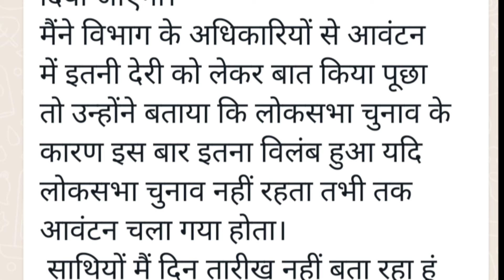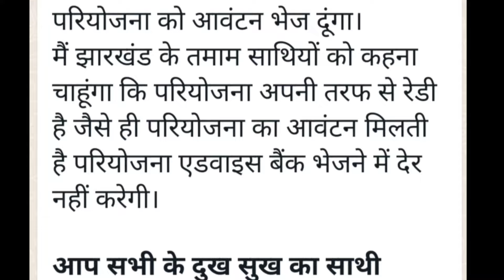मानदेय अपडेट 🔥 झारखंड सहायक अध्यापक मानदेय माह मई 2024|| शकील भाई जान || भुगतान नहीं होने का कारण !!